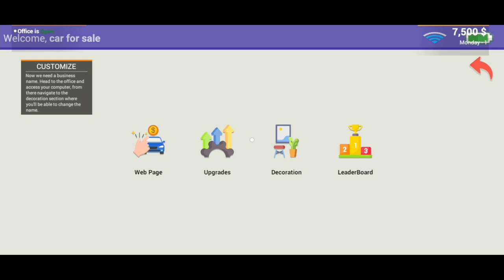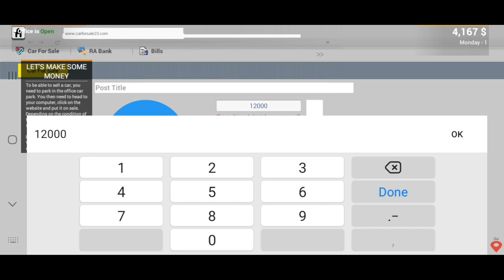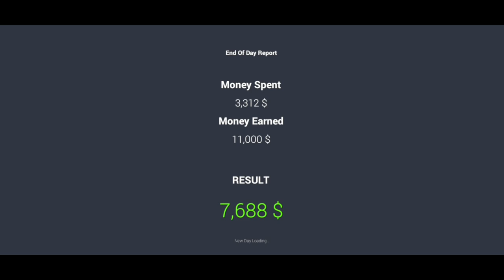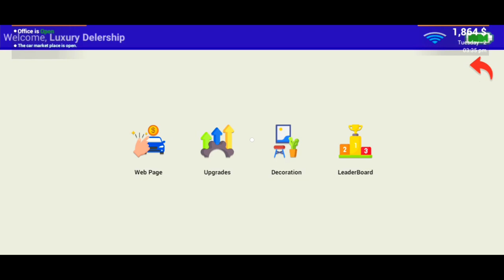I OPEN MY OWN DELERSHIP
To day video i'm going to play car for sale in android
this game reales nearly 17 date but now im plying that game

Car for sale simulator mobile me kaise khele
car for sale in mobile download
car for sale simulator 2023 best start
Car for simulator 2023 bmw